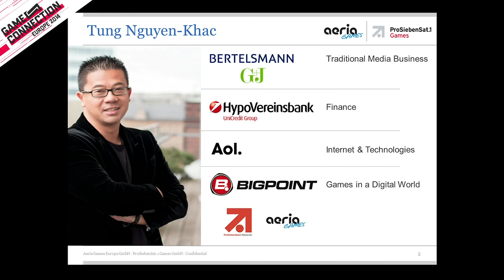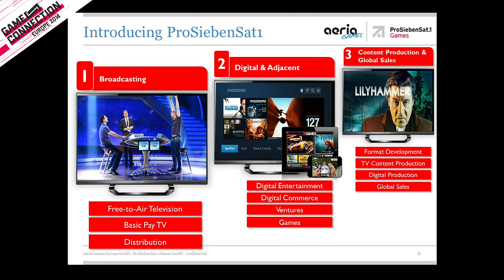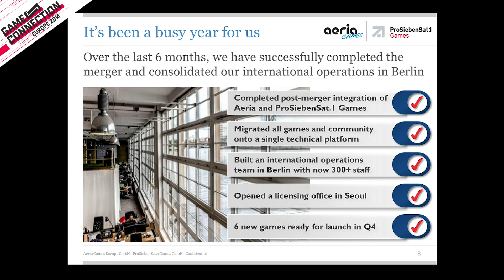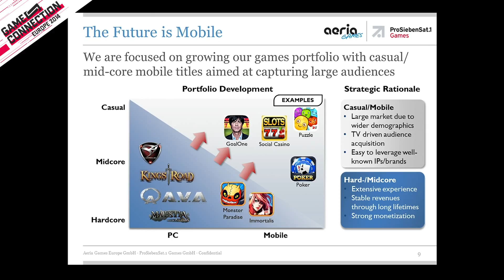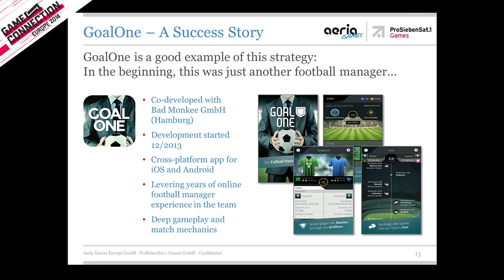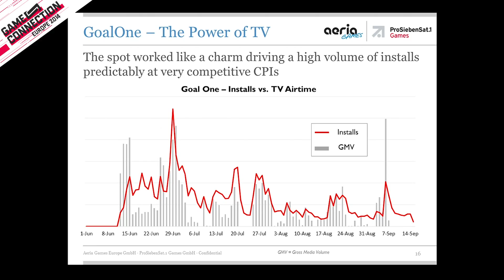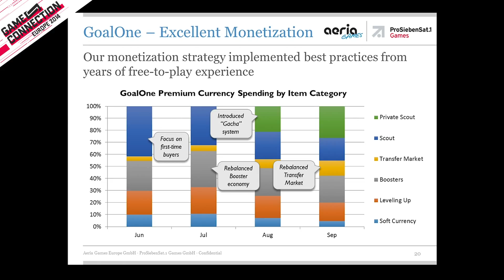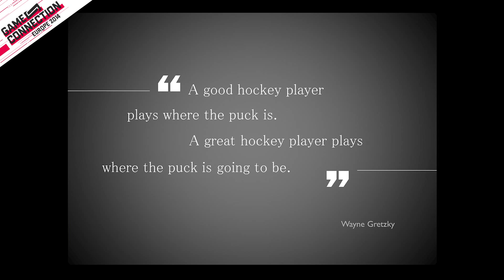T. Nguyen Khac - How to Use TV Performance and Viral Marketing in Your Strategy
Mobile Games Marketing: How to Use TV Performance and Viral Marketing in Your Strategy ?

With more than 85% of smartphone and tablet owners playing mobile games, this presents the question of how to address this massive market using different marketing tools. This talk asks the question: “How can we use TV together with performance and viral marketing to have either a good market entry or expansion strategy into the western mobile games world?” Tung will discuss the different marketing parameters in the Western World and their interdependences: Which marketing methods can help to extend the lifetime of a product? How can the use of TV support mobile marketing or influence the digital marketing channels? Can TV campaigns support the up sale among existing players?

What is the best marketing strategy in order to reach the tipping point and beyond.